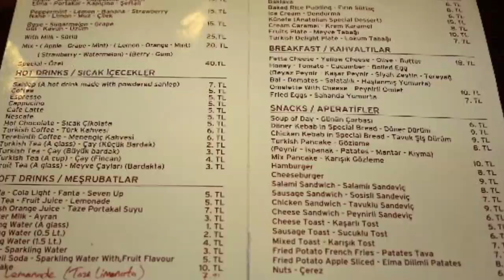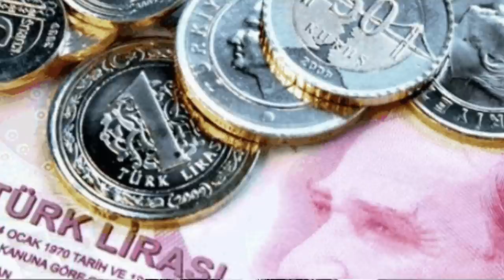9 timos a turistas en Estambul y como evitarlos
Estambul es una ciudad en general bastante segura, pero en una ciudad de más de 15 millones y medio de habitantes hay algunos que intentan aprovecharse de los turistas.
Si quieres conocer cuales son las estafas y los timos a los turistas más habituales en Estambul y cómo evitarlos,  no te pierdas el video.
Un abrazo.